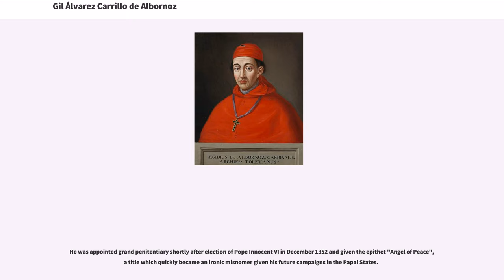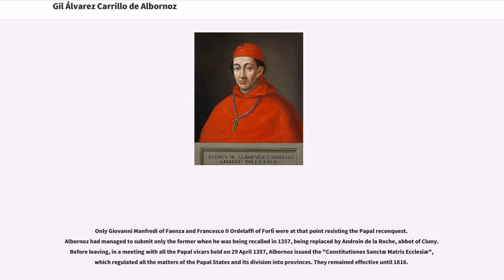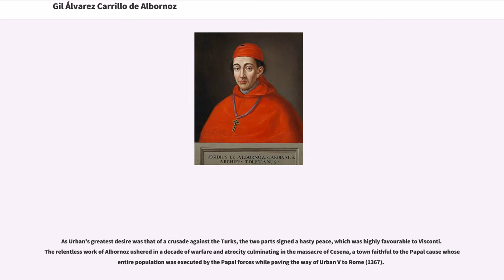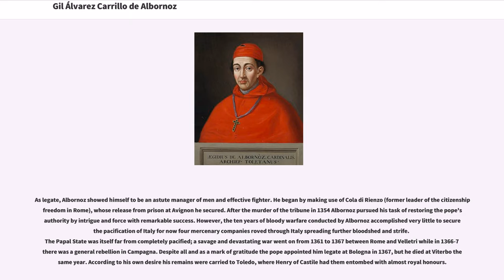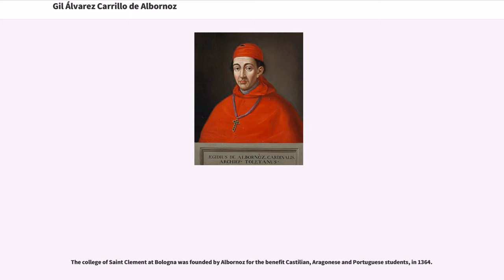Gil Álvarez Carrillo de Albornoz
Cardinal-bishops_of_Sabina
14th-century_Roman_Catholic_archbishops
14th-century_Spanish_people

Gil Álvarez Carrillo de Albornoz () (1310 – 23 August 1367) was a Spanish cardinal, Archbishop, Chancellor of Toledo and ecclesiastical leader.

Albornoz was born at Carrascosa del Campo, (Cuenca) early in the 14th century. He was the son of Gil Állvarez de Albornoz and of Doña Teresa de Luna, sister of Jimeno de Luna, archbishop of Toledo and a member of the prominent Carrillo family. He was educated at Zaragoza, while his uncle was bishop of that see, and studied law at Toulouse.

The powerful influence of his family opened him a public career early in life. He was made archdeacon of Calatrava, and became a member of the king's council while young. In 1338 he was chosen archbishop of Toledo in succession to his uncle by the favour of the king, Alfonso XI of Castile. At the battle of Rio Salado he successfully fought against a Marinid invasion from Morocco in 1340, and at the taking of Algeciras in 1344 he led the armed levy of his archbishopric.

As Archbishop of Toledo he held two reform synods; one at Toledo in May 1339, the other at Alcalá in April 1347. In 1343 he had been sent to Pope Clement VI at Avignon to negotiate a grant of a tax on the revenues of the Church for the Crusade. Albornoz left Spain on the death of the king Alfonso XI in March 1350, and never returned. It has been said, but not on contemporary evidence, that he fled from fear of Pedro of Castile. His military and diplomatic ability became known to the pope, who made him a cardinal-priest of S. Clemente in December of that year, at which point he resigned the archbishopric of Toledo.

He was appointed grand penitentiary ...